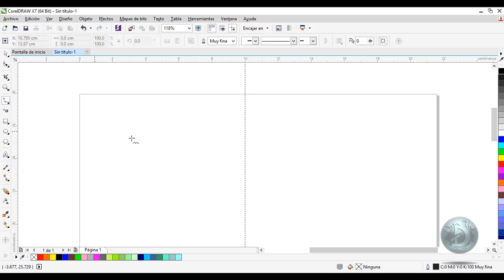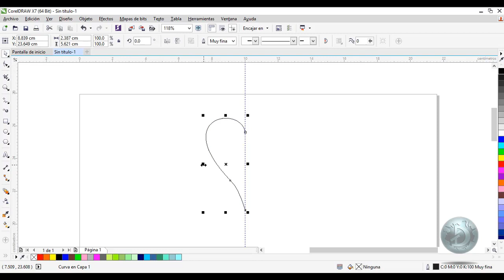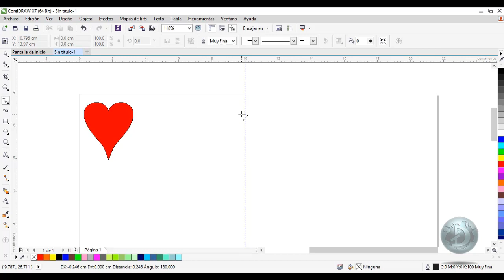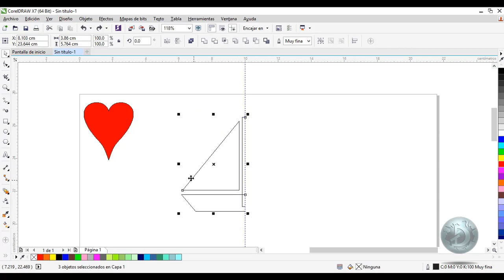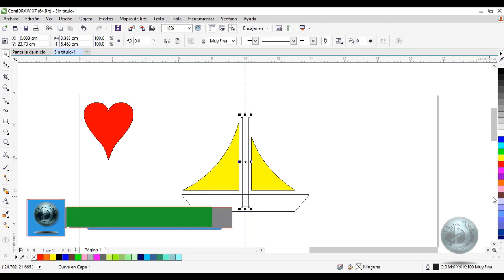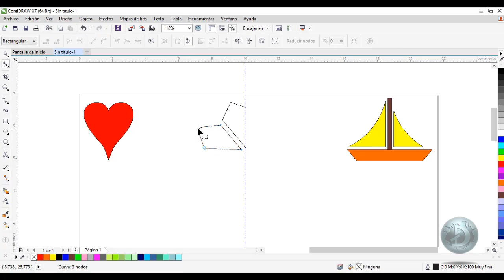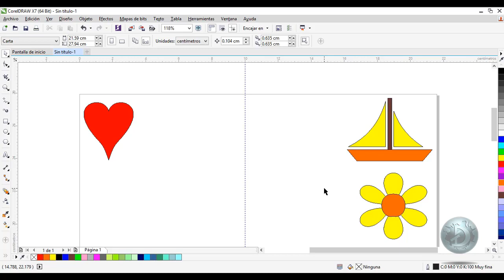Importacia del Eje de Simetría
En esta entrega analizamos a través de tres ejemplos sencillos la relevancia que tienen las líneas guías que actual como eje de simetría, así como el uso de la tecla CTRL.